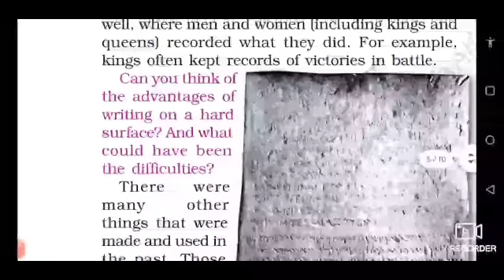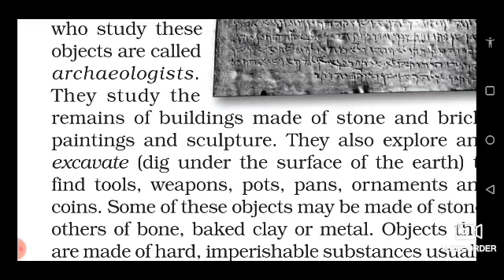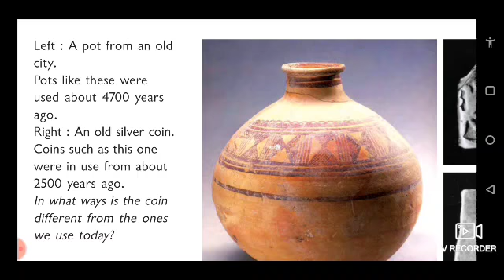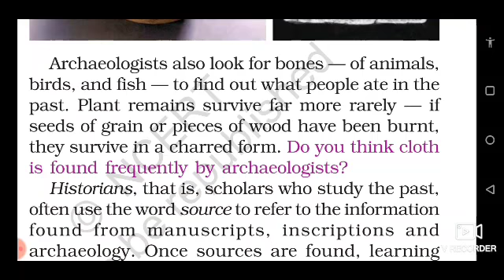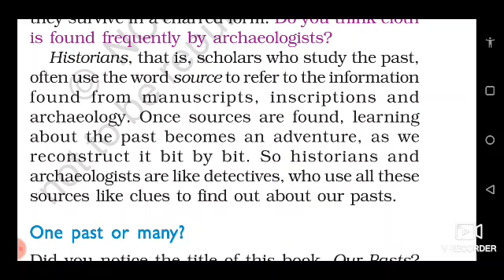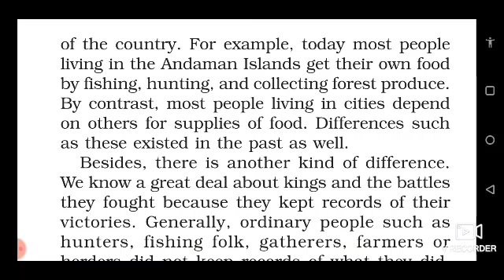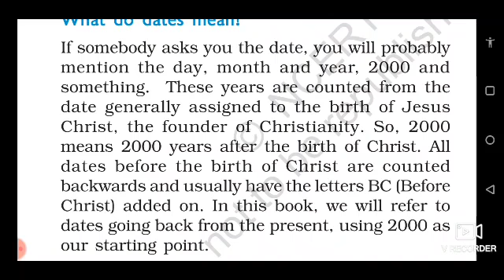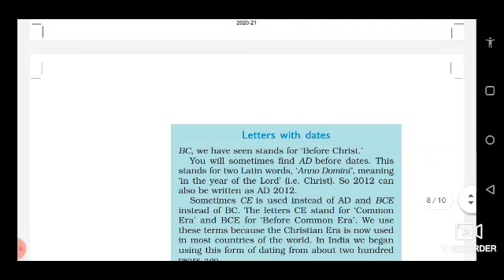Class 6 Social science lesson 1 part 3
Created by Navanil Gaur